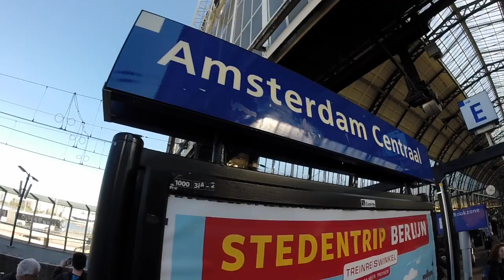Boys trip to Amsterdam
The boys are off to Amsterdam for a few beers